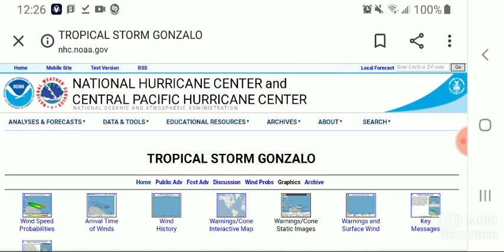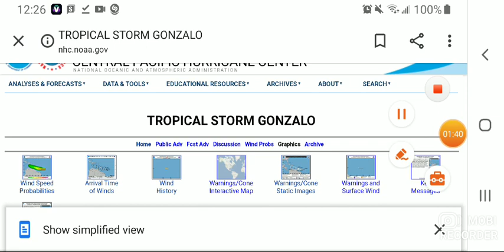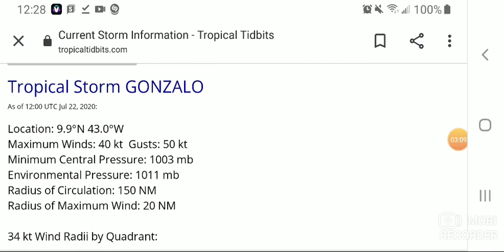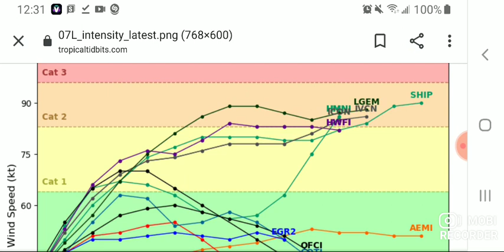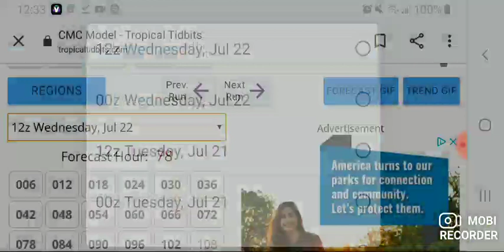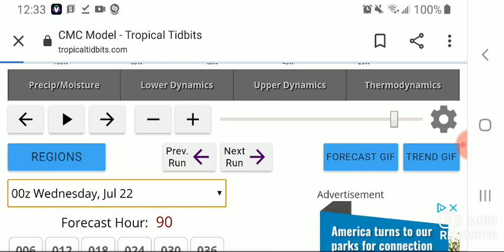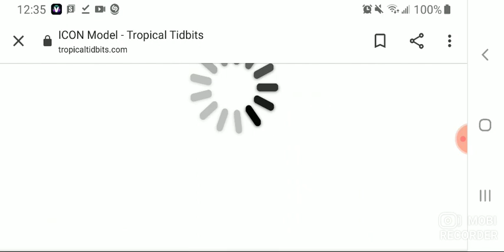HURRICANE Gonzalo to hit the Caribbean!! (On-Season 2020 Atlantic Hurricane Season Discussion)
In this video, I will discuss about TS Gonzalo